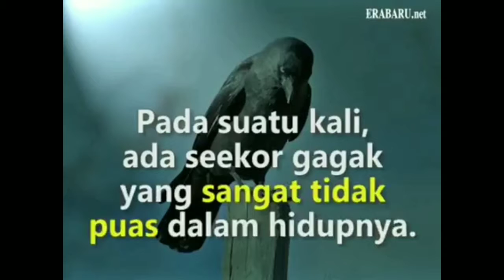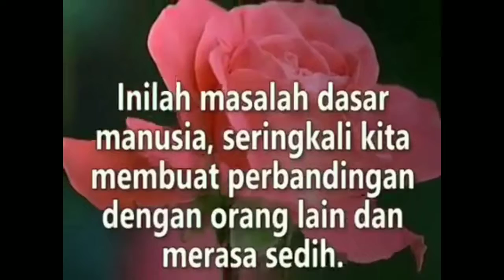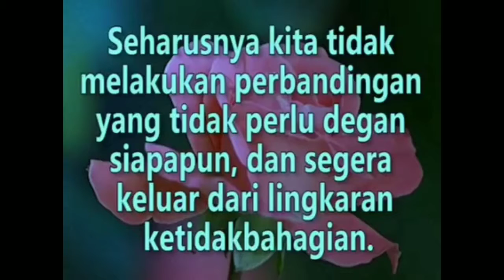Manusia dan nafsu